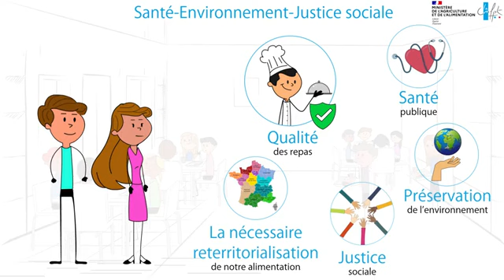En savoir plus sur la loi Egalim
Découvrez en vidéo une courte présentation des enjeux et de la mise en œuvre de la loi EGALIM !